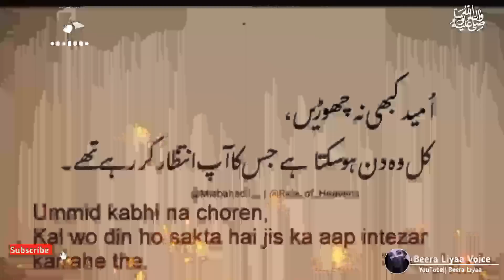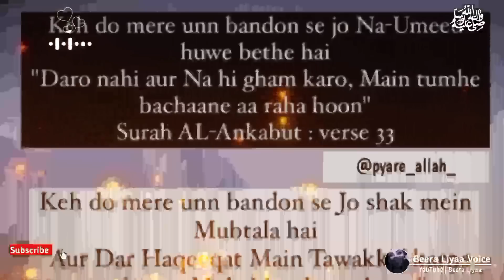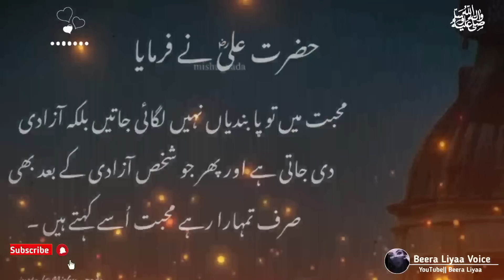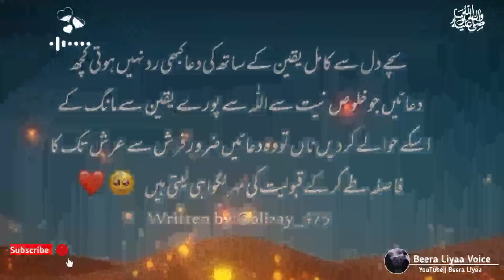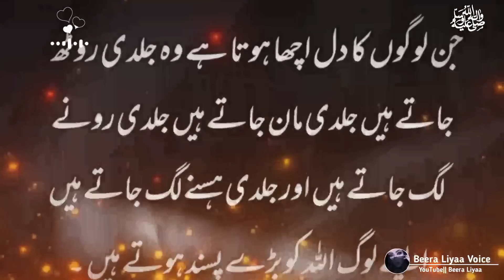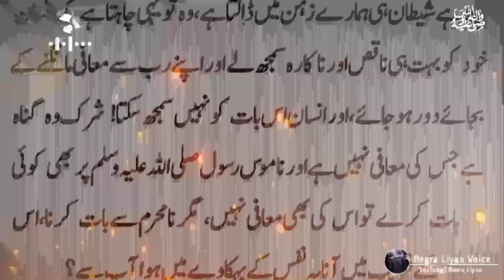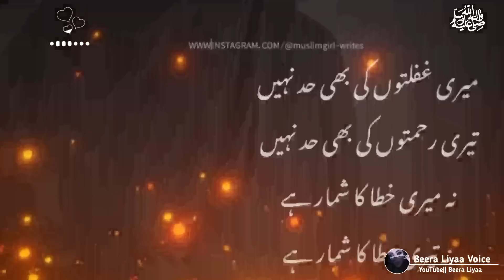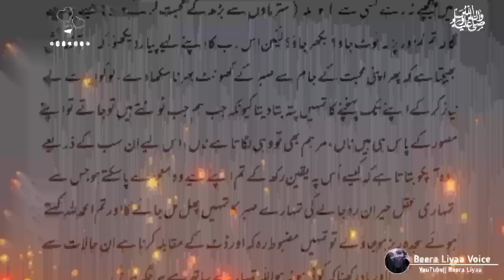Jab Ap Allah Ke Samne Bar Bar Ek Hi Shakhs Ko Pane ki Dua Karen || Tahajjud - Tahajjud ki Dua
♥️ BISMILLAH ♥️